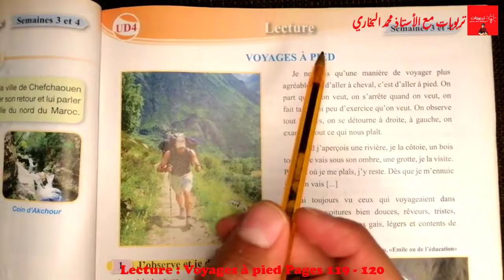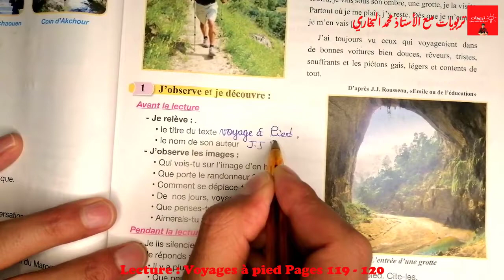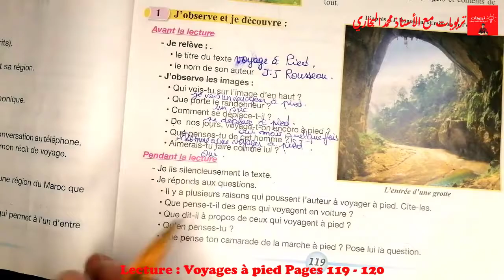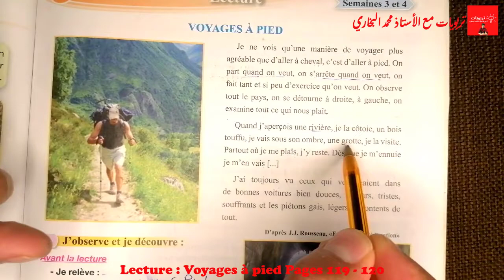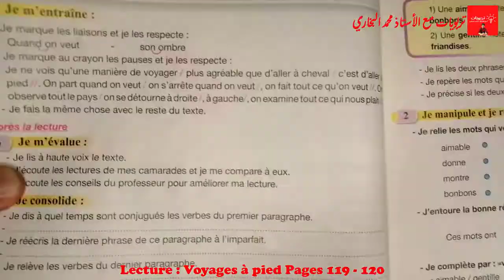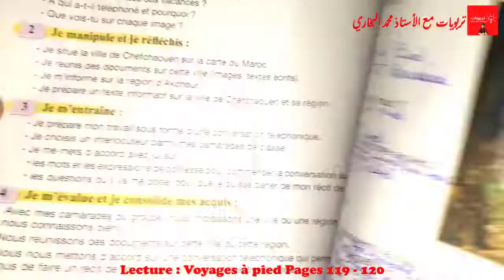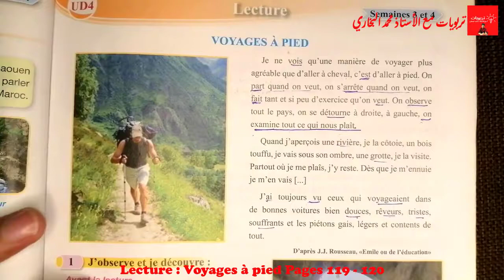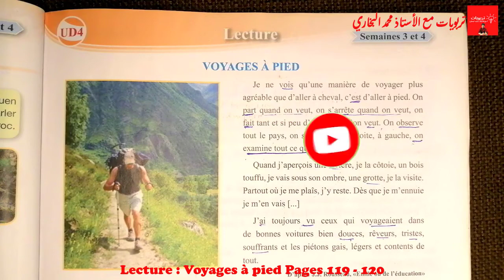Pour communiquer en français 5AEP, LECTURE : Voyage à pied | UD4, Pages 119 - 120